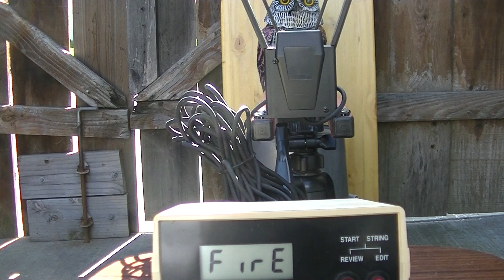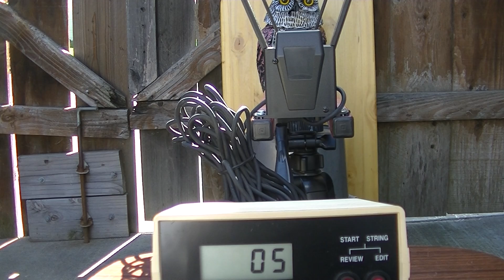Umarex PO-8 Luger .177 BB Gun - Checking Velocity of BBs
Testing the velocity of the BBs coming out of the Umarex PO 8 .177 BB gun.  The Co 2 canister was not new and had around 20 rounds fired.  Target was a plastic owl at around 6 feet. I used my old 20 year old Pact model 1 chronograph.  The average velocity of the BBs was around 15 fps less than the 410 fps advertised on the box.  If I used a new Co2 canister, the results would have been much closer.